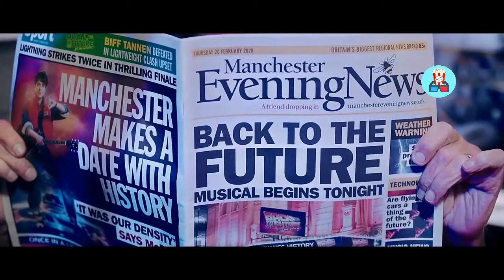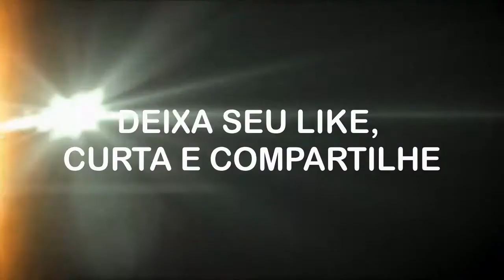De Volta para o Futuro 4 HD Michael J Fox, Christopher Lloyd Trailer feito por fãs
Roteiro:

Doc Brown e Marty Mcfly vão para o futuro para evitar uma invasão alienígena.
Clipes usados de comerciais como THE TIMETRAVELLING DELORIAN, com luzes dirigindo na estrada.
O MUSICAL DE VOLTA AO FUTURO, com Doc Brown sentado com um jornal. Funcional com a cena de Michal J Fox falando sobre viagem no tempo com seu aluno. A edição final parecendo que Doc Brown estava na mesma sala. A linha final "Viagem no tempo, grande Scott" e "traga de volta inteiro" Marty está permitindo que seus filhos usem um produto.
O vídeo de JESSE andando na prancha flutuante. Alguns clipes do PROMETHEUS. Justificando a introdução dos alienígenas. Com música deixou o trailer sério com a música X-MEN: DIAS DE UM FUTURO ESQUECIDO. E uma ARTE CONCEITO DO HOMEM-ARANHA DE Rosario- ROSARIO CARMINA.

Popcorn Fun é basicamente, uma coleção vídeos para amantes do cinema, games jogos e o canal para sonhadores! Se você gosta deste tipo de vídeo ASSINE e faça parte do deste grupo!

Olá pessoal, gostaria de deixar claro que este é um trailer feito por um fã. Este trailer não é original. Isso significa que contém clipes de outros filmes, reunidos com efeitos especiais usando o editor de vídeo e o editor de fotos.

Se você gostou deste vídeo, fique à vontade para clicar no ÍCONE DE NOTIFICAÇÃO para fazer parte do Popcorn Fun!
COMENTAR, GOSTAR e ASSINAR para mais vídeos.

Quaisquer comentários negativos ou ofensivos serão removidos.

CREDITOS DO VÍDEO:

TMR'S GE BACK TO THE FUTURE AD (DE VOLTA AO ANÚNCIO FUTURO - TMR'S GE)
THE FUTURE IS NOW! (O FUTURO É AGORA)
A SPECIAL MESSAGE FROM DOC BROWN BY UNIVERSAL PICTURES (UMA MENSAGEM ESPECIAL DO DOC BROWN POR UNIVERSAL PICTURES)
DELOREAN MOTOR COMPANY'S COMMERICAL (COMÉRICO DA DELOREAN MOTOR COMPANY)
DELOREAN PEPSI
THE TIMETRAVELLING DELOREAN BY SCOTT WRIGHT DREAMSHOCK (A jornada do calendário Delorean por Scott Wright Dreamshock)
BACK TO THE FUTURE MUSICAL
SEE YOU YESTERDAY 2019 (DE VOLTA AO FUTURO MUSICAL)
CURB YOUR ENTHUSIASM (CONTENHA SEU ENTUSIASMO)
THE DOG LOVER (O AMANTE DE CÃO)
LUCKY DAY (2019)- (LUCKY DAY de 2019)
BACK TO THE FUTURE BY WHATEVER (DE VOLTA AO FUTURO POR QUALQUER COISA)
PROMETHEUS
LIGHTNING AND THUNDER BY CHANNEL ART BACKGROUND (RAIO E TROVÃO PELO FUNDO DE ARTE)
MACANTV
PIXABAY

CRÉDITO MUSICAL:

X-MEN: DAYS AND FUTURE PAST TRAILER 3 MUSIC VERSION (Trailer 3 Versão Musical dias e futuro)

Outros créditos musicais: Biblioteca de áudio do YouTube.

Fim da música na tela fornecida pelo canal 'songainlover' no YouTube "Lecrae ft. Tori Kelly - I'll Find You (Instrumental / Karaoke)"

Crédito fim da animação de tela: Neon Lights Modern Animated Loop Background - filmagem gratuita do canal Motion Made no YouTube